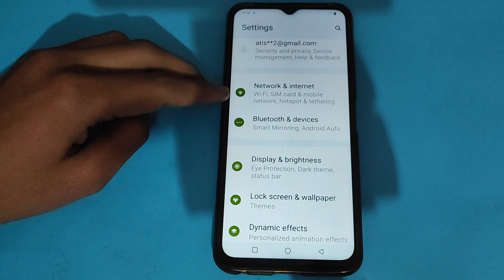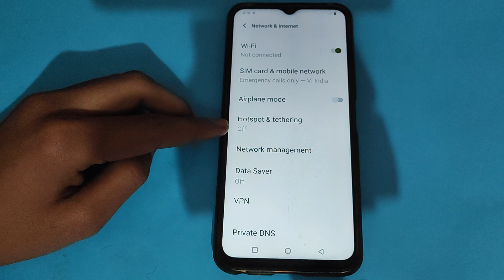How to change Hotspot password in Vivo Y33s , Hotspot password ko kaise change kar sakte hai